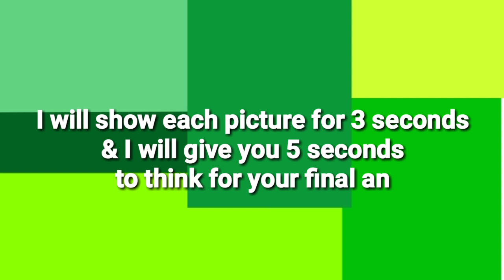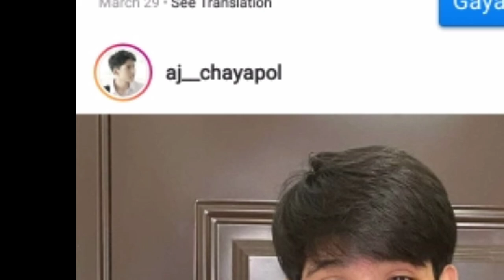JUTAMAT TWINS CHALLENGE | Identify Who is AJ Chayapol and JJ Chayapol